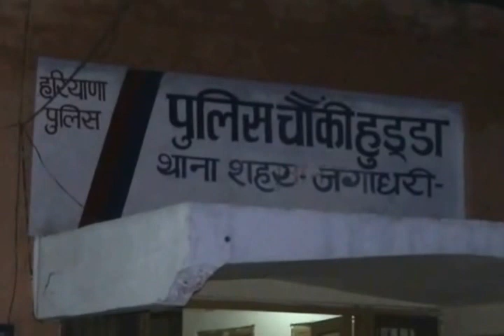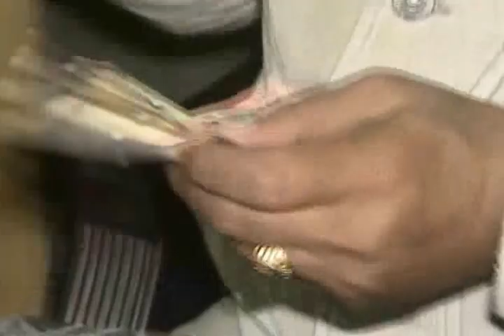jail mein nassa 1